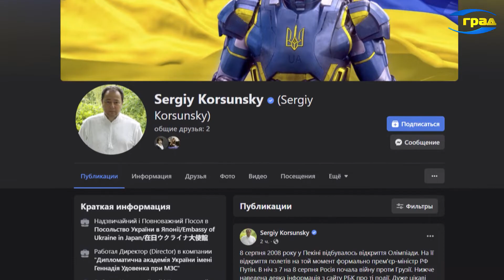О главном 16.01.2022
Обзор новостей недели 10 – 16 января
Чем закончится переговорный процесс между США и Россией, и какая судьба ждет Украину?
Сколько завтра будет стоить доллар и какую роль в международных переговорах играет цена на газ? Разъяснение эксперта.
Кому и зачем нужна бустерная доза вакцины от коронавируса? Как делать прививки детям? И почему штамм «Омикрон» усиливает у иммунологов оптимизм?
Гадание на Святки. Как народные традиции помогают узнать собственное будущее?
Скоро одесской публике представят новую городскую скульптуру – памятник Паниковскому – герою романа Ильфа и Петрова.

Гости программы:
Сергей Якубовский, доктор экономических наук, профессор ОНУ им. Мечникова
Виталий Гончаров, главный санитарный врач Одесской области
Игорь Ивченко, скульптор